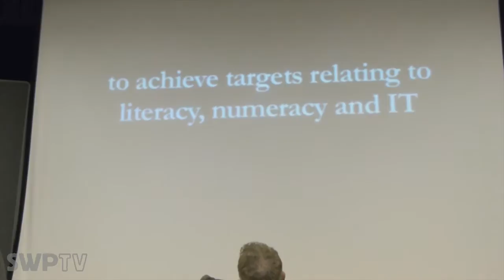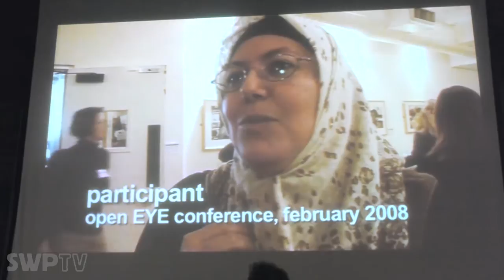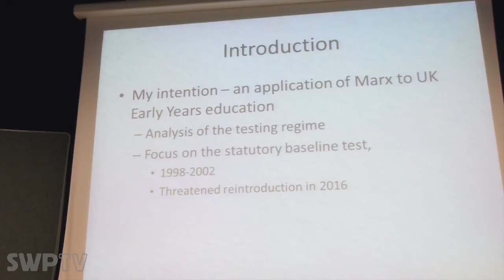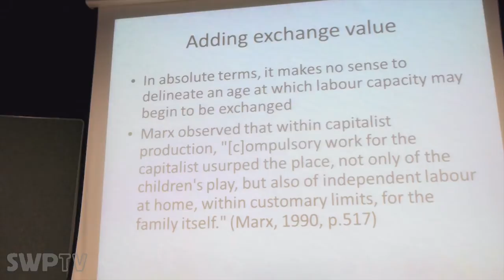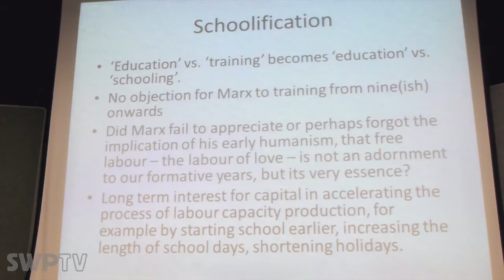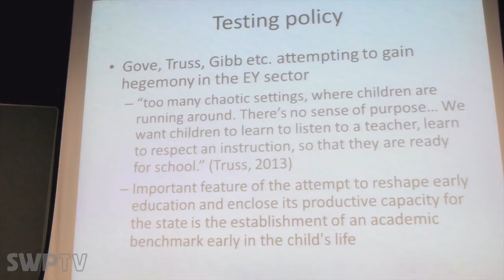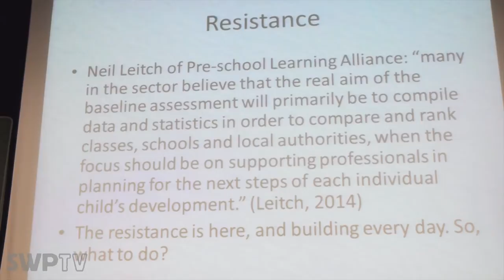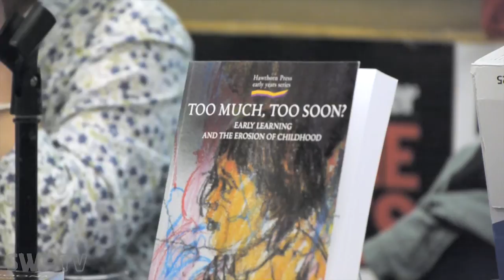Too much too young: How can we resist the theft of early childhood - Richard House and Simon Boxley